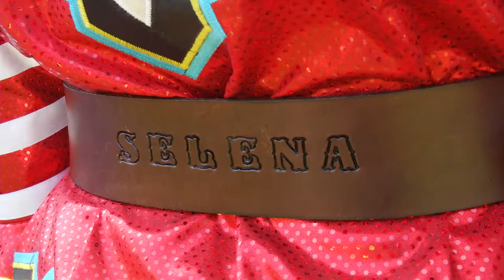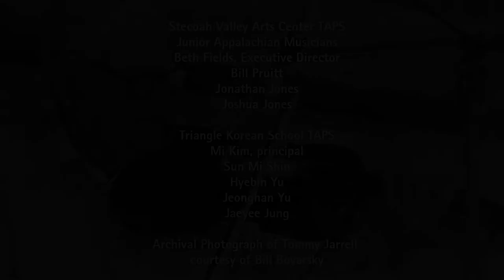Beyond An Art Form: The Story of North Carolina's Traditional Arts Programs For Students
Durham filmmaker Rodrigo Dorfman explores after-school programs in the North Carolina Arts Council’s TAPS (Traditional Arts Programs for Students) network. With their own local tradition-bearers as teachers and mentors, TAPS students discover a deeper love and understanding of themselves, their communities, and their history through the traditional arts.